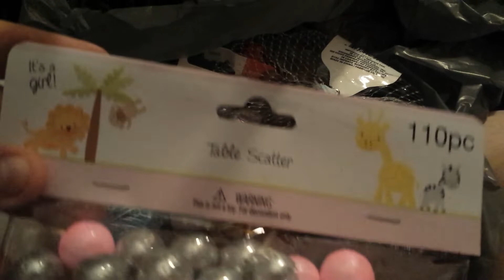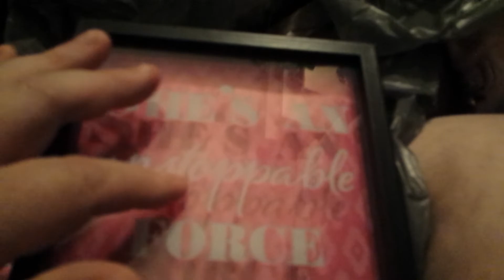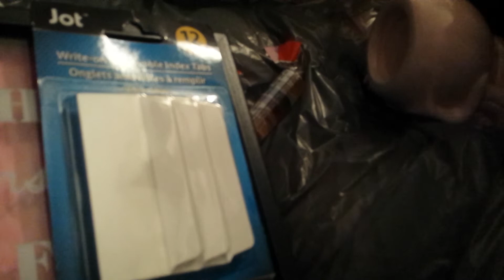Dollar Tree haul and some health talk n worries